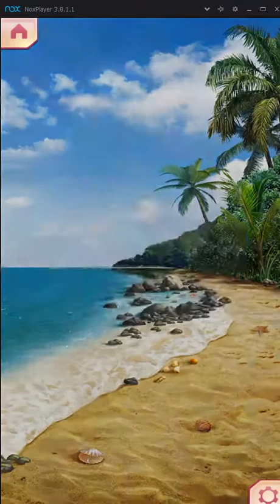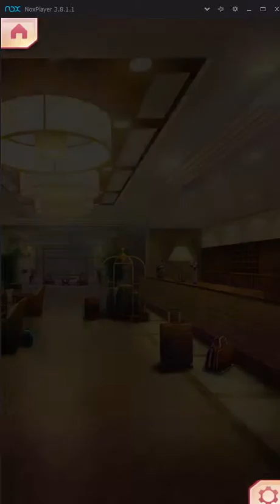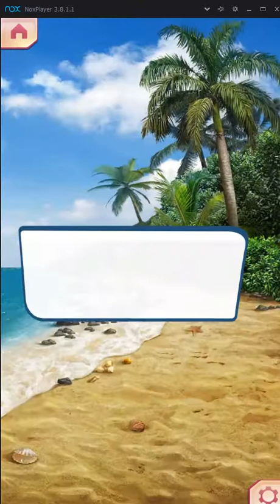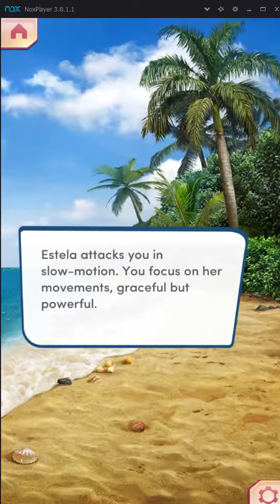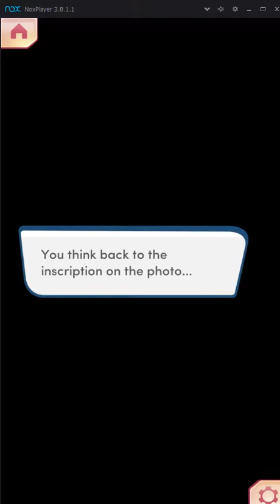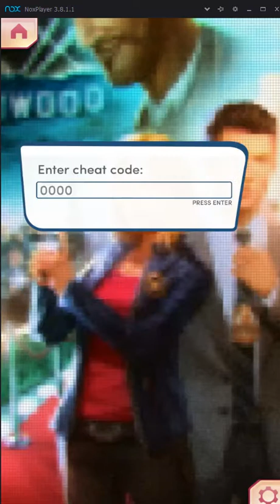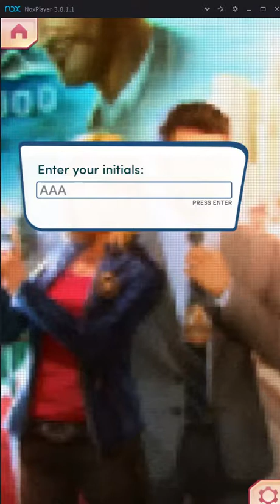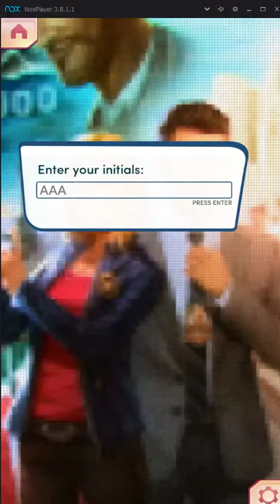Choices: Endless Summer - Book 1 - Chapter 13/1 - 100% Quinn and Estela All Diamond Choices